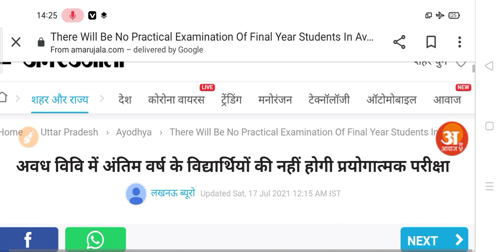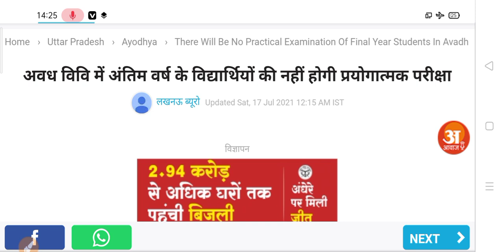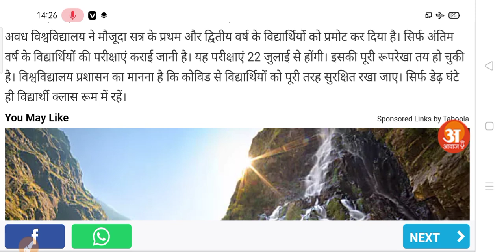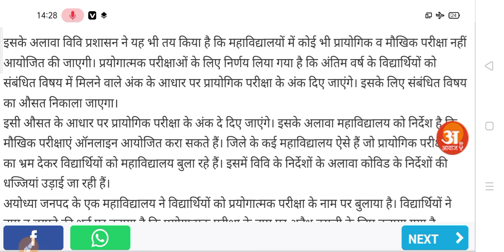Today University Exam Big Update 2021 | कॉलेज परीक्षा तिथि में हुआ बड़ा बदलाव